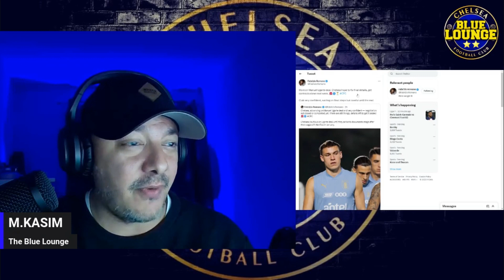🚨 BREAKING NEWS - MANUEL UGARTE TO CHELSEA DONE DEAL!? FABRIZIO ROMANO MASON MOUNT UPDATE!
This video contains my perspective regarding the latest news on Chelsea football club. My goal is to keep you the viewers update and informed with hopefully my rational prospective.

You will find the following on this channel :-

- Transfer news updates
- Squad News, fitness injuries and general issues.
- Reaction video on many items such as press conferences, interviews and matches.
- Match previews and analysis.

- Champions League
- FA Cup

Thank you for taking the time to read this description, you could be doing anything else but your here, and for that I appreciate you!

Chelsea Football Club is an English professional football club based in Fulham, London. Founded in 1905, the club competes in the Premier League, the top division of English football. Chelsea are among England's most successful clubs, having won over thirty competitive honours, including six league titles and six European trophies. Their home ground is Stamford Bridge.

Chelsea won their first major honour, the League championship, in 1955. The club won the FA Cup for the first time in 1970 and their first European honour, the Cup Winners' Cup, in 1971. After a period of decline in the late 1970s and 1980s, the club enjoyed a revival in the 1990s and had more success in cup competitions. The past two decades have been the most successful in Chelsea's history: they won five Premier League titles and both the UEFA Champions League and UEFA Europa League during this period. Chelsea are one of five clubs to have won all three of UEFA's main club competitions, the first English club to achieve the UEFA treble, and the only London club to have won the Champions League.